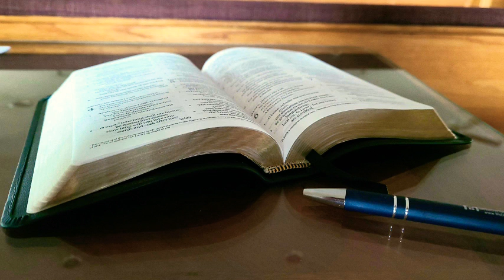The Gospel: The Power of God Unto Salvation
We discuss what the Gospel is and what it is not, as well as some of the benefits a person receives when the Gospel is believed and obeyed.